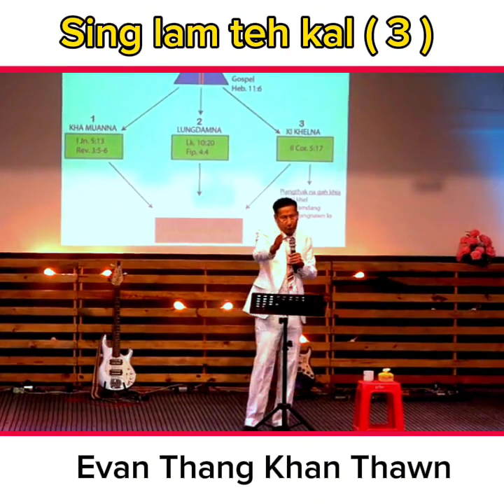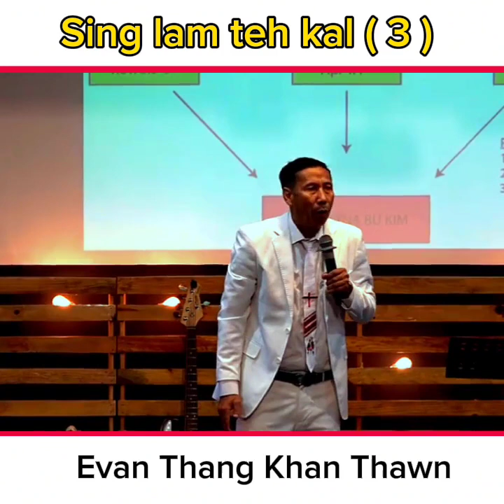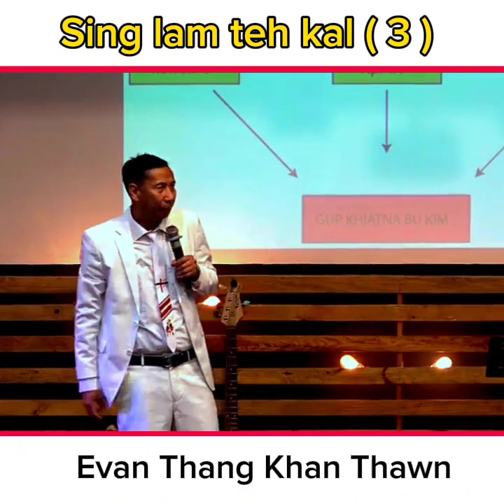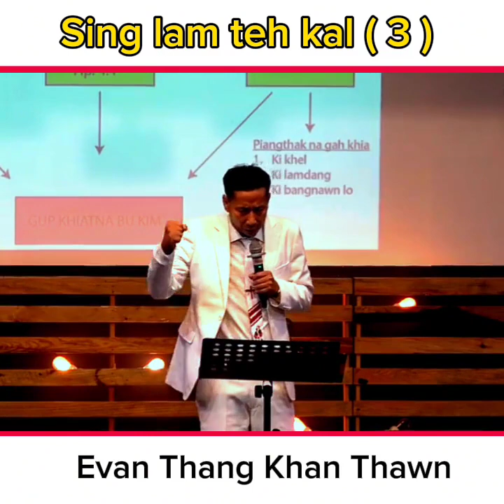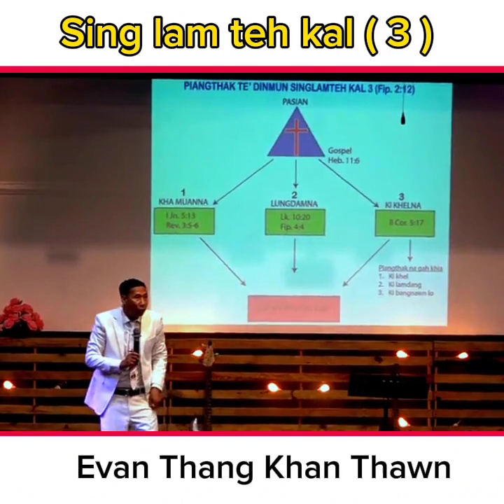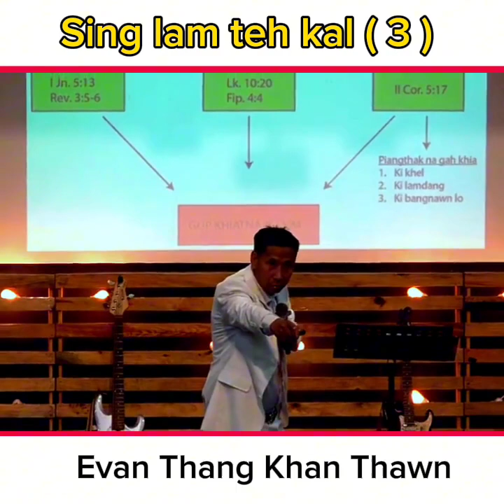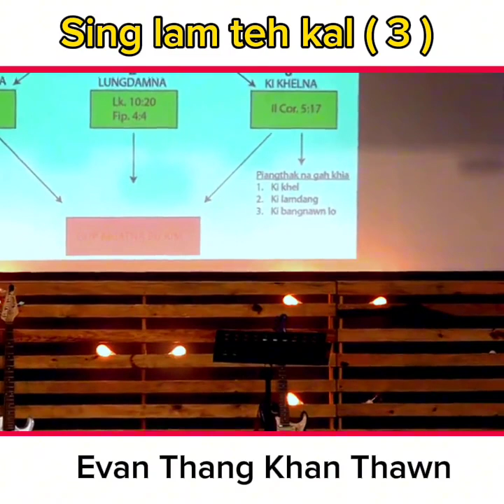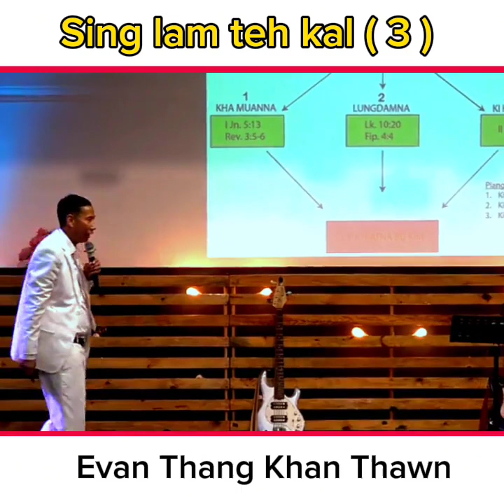Piang thak te gam tat zia _ Evan Thang Khan Thawn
Piang tha te gam tat zia
 Evan Thang Khan Thawn